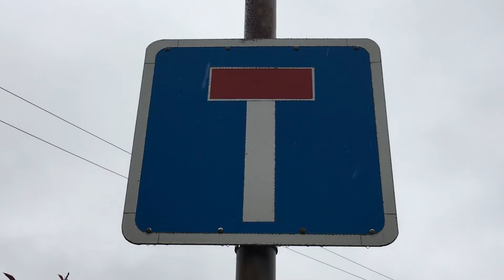Dead End . A classical sign.